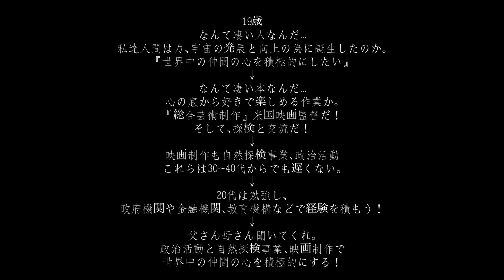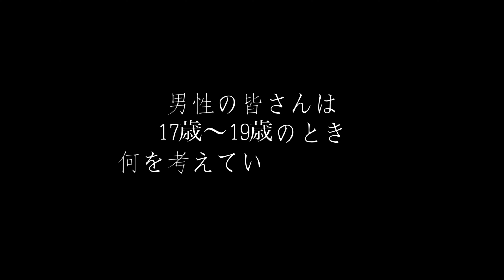男性の皆さん、19歳の頃に何を考えていましたか？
有名占い鑑定士から教えてもらいました。
それから私自身、何を考えていたか思い返してみたのです。
この動画を契機にあなたも振り返ってみては？